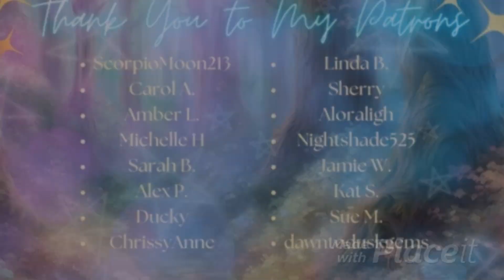Tag! You're It! Everything Diamond Painting - Tagged by Diamonds and Thoughts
QUESTIONS:
1. How many diamond paintings have you completed?
2. (If you’re comfortable answering) - How many diamond paintings do you currently have in your stash?
3. When did you begin diamond painting? Tell us your DP backstory!
4. If you could only purchase from one diamond painting company for the rest of your life, who would you purchase from and why?
5. When diamond painting, what is your go to media to consume? Audiobooks, podcasts, YouTube, etc!
6. What is your favorite category to diamond paint? Landscapes, fantasy, animals, etc!
7. What is the artist you have completed the most diamond paintings from?
8. What is the artist you own the most diamond paintings from?
9. What is your go to wax when diamond painting? Go to putty? If you use neither, what is your go to?
10. What do you do with your finished diamond paintings? Do you hang them, put them in a portfolio, or something else?
11. Do you like to open your kits right away or do you keep them sealed until you are ready to work on them?
12. What is your number 1 unicorn kit that if it was easy to obtain, you’d LOVE to own?
13. What is the kit in your stash you are most looking forward to working on?
14. Do you prefer confetti, color blocking, or a mix of both?
15. How do you pick which piece you want to work on next?
16. What is your favorite season + holiday to diamond paint?
17. Do you work on one kit at a time or have multiple WIP’s at once?
18. Neutral/dark pieces or colorful pieces?
19. Large pieces or snack size pieces?
20. Place diamonds with tweezers or a pen?
21. Squares or rounds?
22. What is your favorite method for placing AB drills?
23. What is your preferred method of sectioning off a canvas?
24. Do you have any other crafty hobbies aside from diamond painting?
25. Who do you tag to do this video?!?

I am tagging - Diamonds in Recovery, Amalya's World of Color, Rachel Rae, Shay Does Crafting, Diamonds and Dragonflies, and Diamond Nana

✨Hi guys, gals, and non-binary pals! Keep the conversation going and join the Dazzlers Discord!

✨Want to help Naomi attain some goals?

✨Buy from The One With the Diamond Art and save 10% using code "HOMDP10"

✨New to Diamond Art Club and want to save $10 off your first purchase?

✨ArtDot is a great place to get diamond painting accessories at a great price, and now you can save an extra 10% on every purchase!